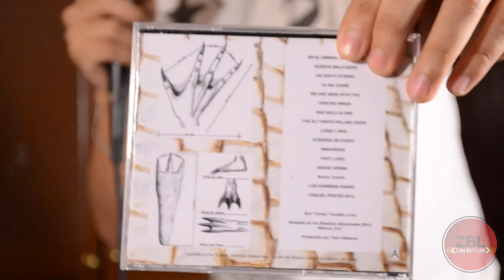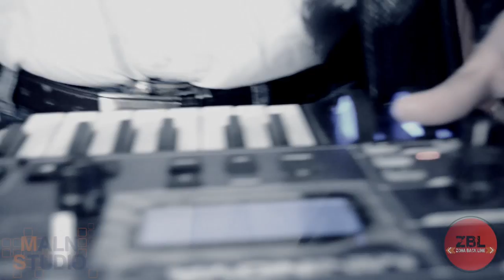P.# 68 - Sesión con Hommo Saurus - Situaciones hipotéticas para un Intraterrestre